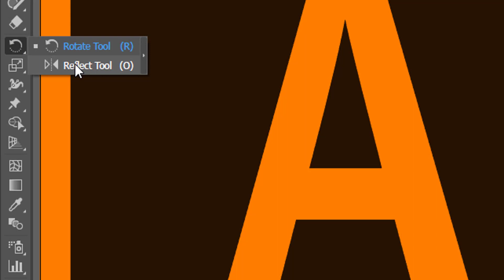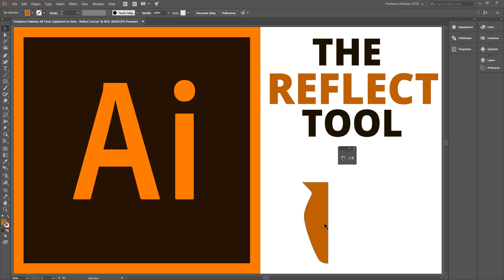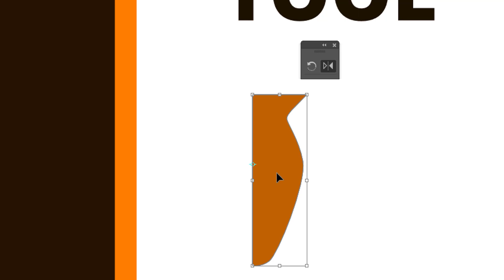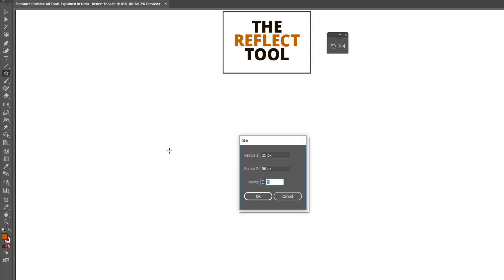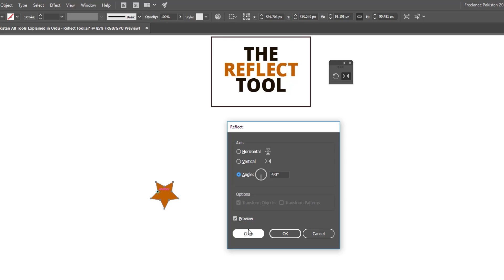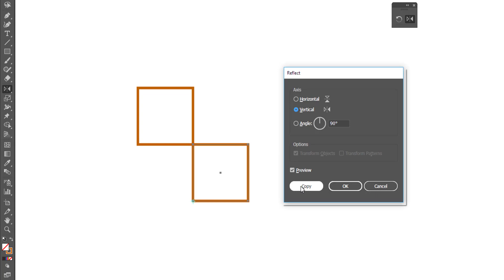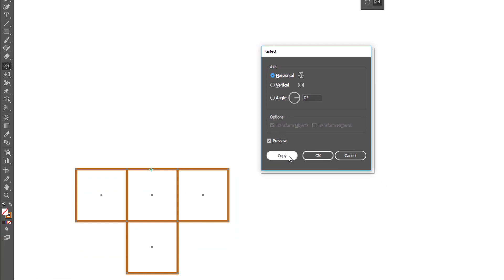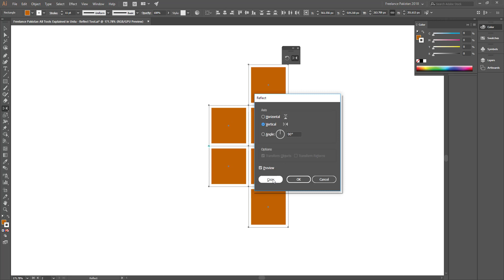How to Use Reflect Tool in Illustrator - All Illustrator Tools Explained in Urdu - EP23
All Adobe Illustrator Tools Explained in Urdu is our new playlist. This 23rd tutorial is all about How to Use Reflect Tool in Illustrator.

The reflect tool in Illustrator is very simple but frequently used. Its keyboard shortcut is letter 'O'. We can access this tool from the tool bar or by pressing 'o'. It has its own stand alone options panel as well. When reflect tool is selected, we can see a pivot point. This is the axis on which something is reflected. Is is also called anchor point, center point or origin point. We can move this point with the help of mouse or fingers (for touch devices) only if the reflect tool is selected from the tool bar. We can also access options box by pressing Alt Key and clicking on a point where we want rotation to take place.

In its options box, we can set horizontal or vertical axis, and we can reflect the object as per desired angle as well. Reflect Tool can help us complete half created shapes. In this tutorial, we created an half pot and then reflected it to make it full vector shape.

We also demonstrated how to create vector patterns in the Illustrator with the help of Reflect Tool.

Our first playlist 'All Photoshop Tools Explained in Urdu' was a big success. Thank you that you liked and shared and expressed your interest. We promise you another wonderful complete series about Illustrator Tools in Urdu. Here it goes. 2018 is the year of your success. And we wish you dignified passion ahead and a WOW success in the freelancing world.

Illustrator is amazing vector based software. Blessed with a wonderful community worldwide and a lot many resources available online and offline, Adobe Illustrator is leading the market.

We can use Illustrator to create icons, draw objects, illustrate anything that we can imagine including mountains, characters, logos etc.